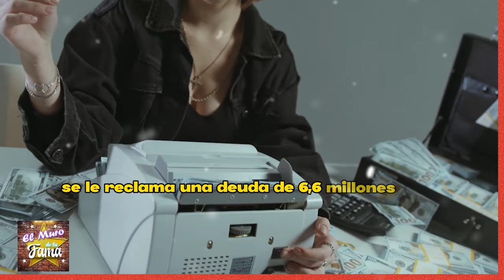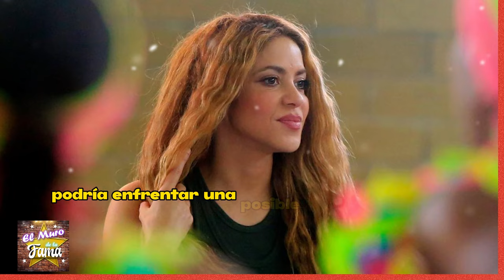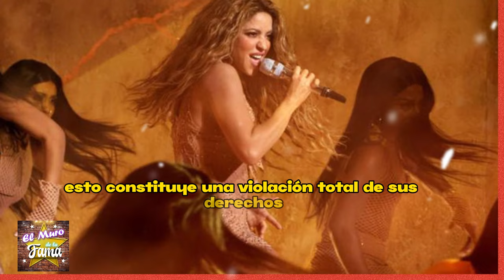🔥😱“FISCALÍA ESPAÑOLA VUELVE 𝗧𝗿𝗮𝘀 𝗦𝗛𝗔𝗞𝗜𝗥𝗔 por tema“el jefe”💸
elmurodelafama

¡ BIENVENIDOS ‼️

Entertainment
Television program
noticias de espectaculos
espectaculos noticias
noticias de la farandula
tv mexicana
Televisa espectaculos
chismes
escandalo de los famosos 2023
farandula 2023
chisme de farandula
karol tamiko
programa hoy
suelta la sopa
polemica
Ventaneando